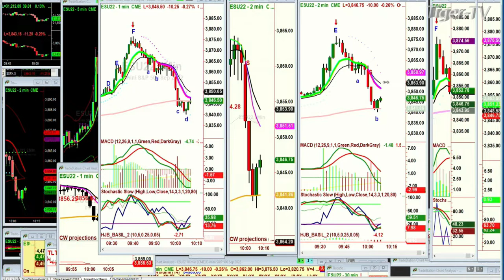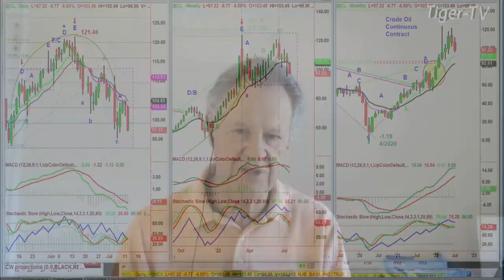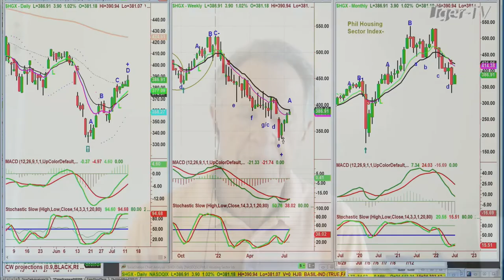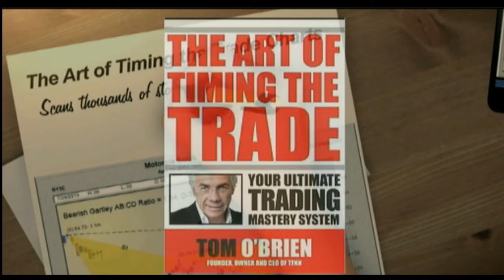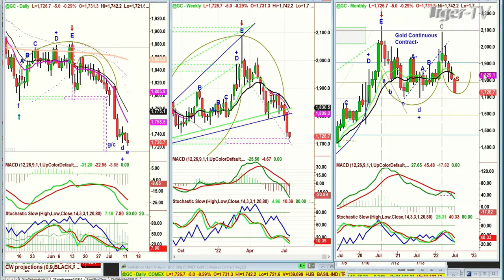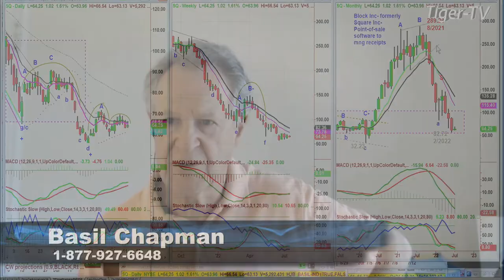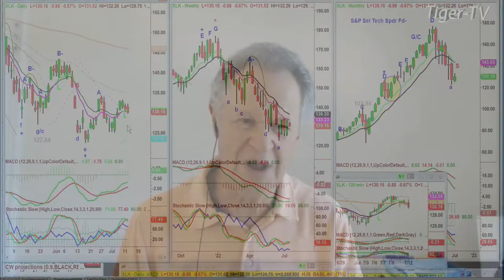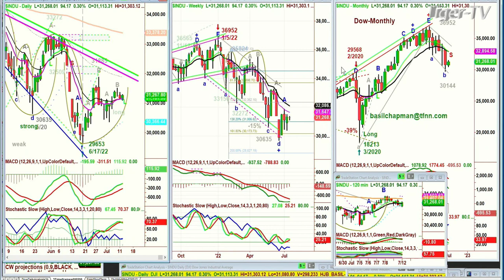July 12th, Tiger Technician's Hour on TFNN - 2022